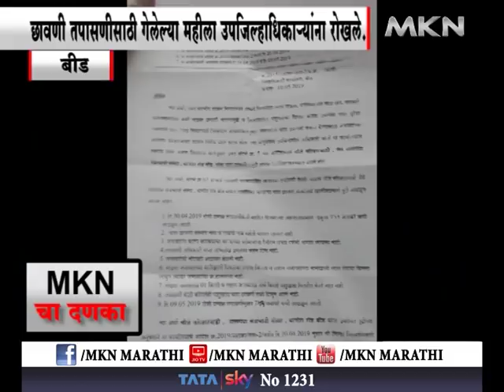बीड -MKN चा दणका - बीडच्या चारा छावणीतला मोठा भ्रष्टाचार उघडकीस .